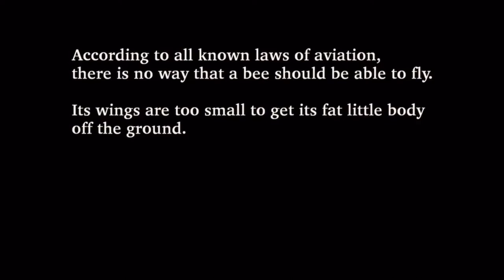Bee Movie Text by Chills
According to all known laws of aviation, there is no way that a bee should be able to fly. Its wings are too small to get its fat little body off the ground. The bee, of course, flies anyway because bees don't care what humans think is impossible.